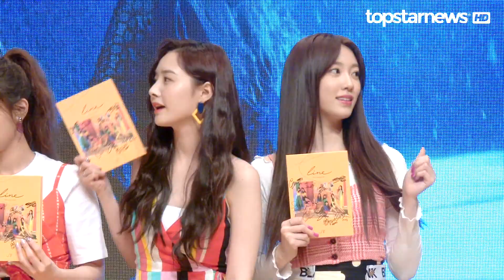[HD영상] 유니티(UNI.T), 내가 사랑하는 유니티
5월 27일 오후 관악구 대교빌딩에서 ‘유니티(UNI.T) 팬사인회’ 행사가 열렸다.

한편, ‘유니티(UNI.T) 팬사인회’ 행사에는 팬 100여명과 함께 진행됐다.